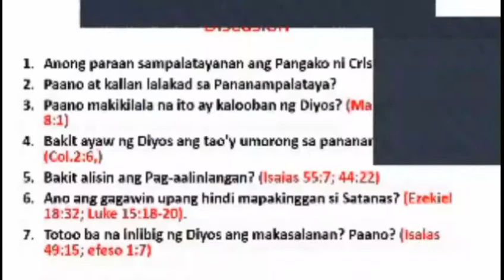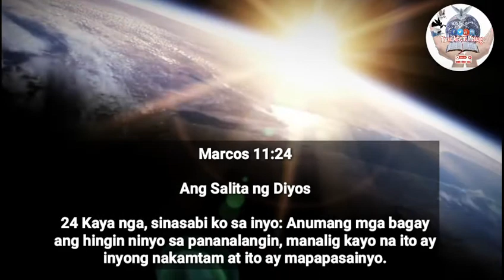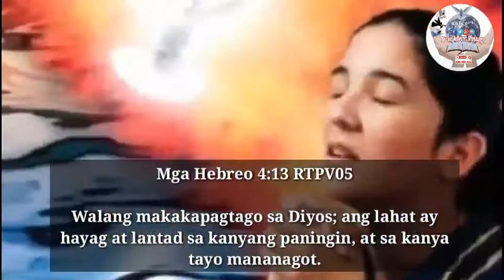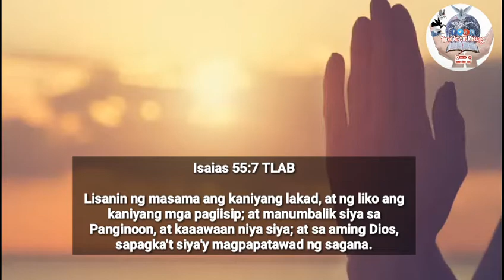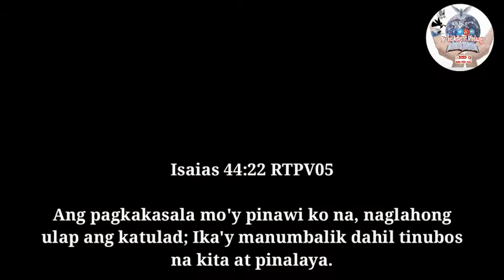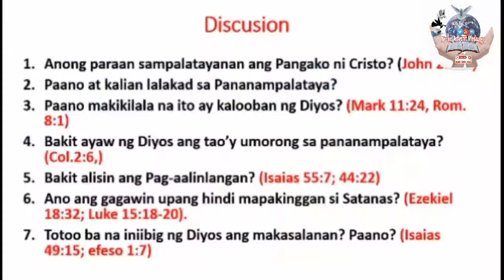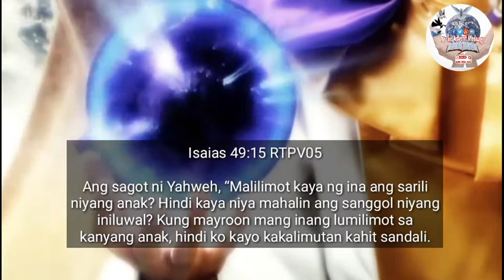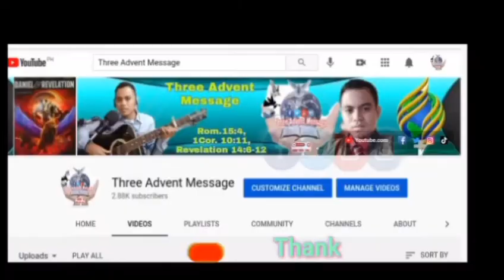Pamamaraan ng Pananamalataya at Pagtanggap |ThreeAdventMessage